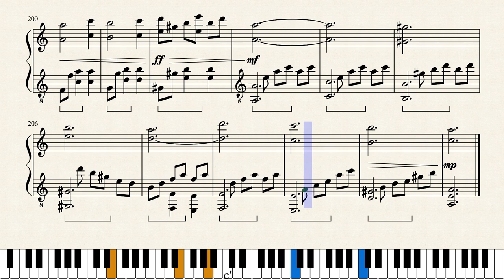Valzer per Mel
seconda musica per Mel